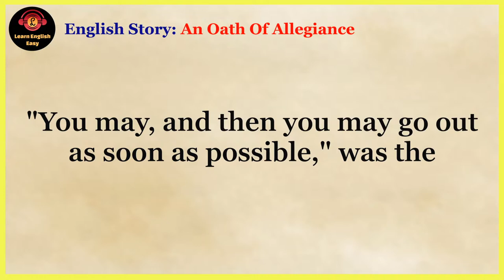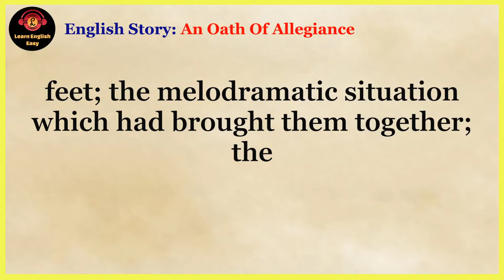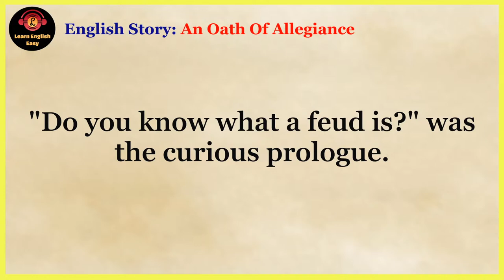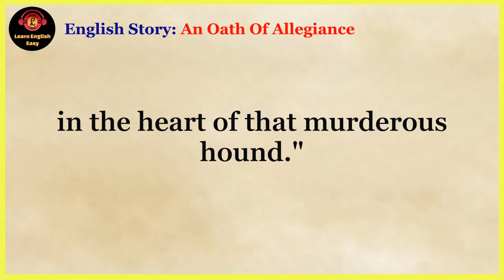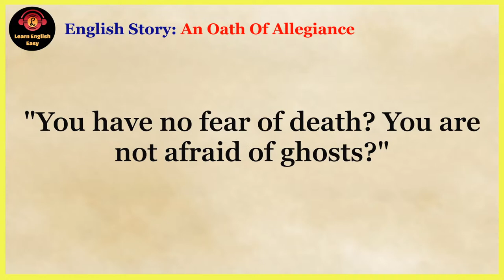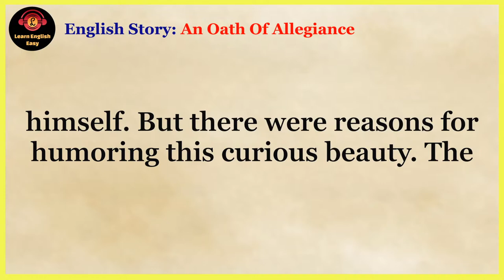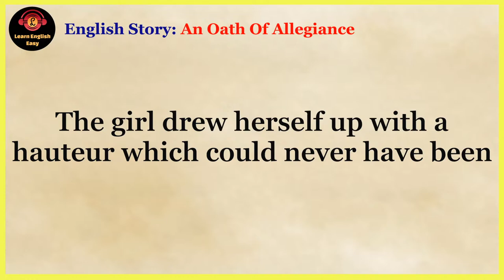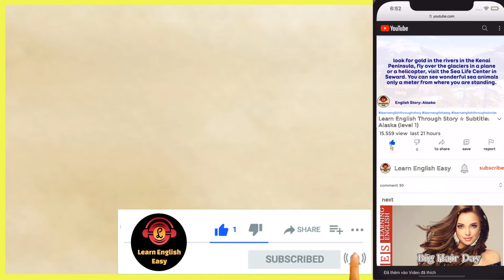Learn English through story ★ Level 1 - An Oath Of Allegiance | Learn English Easy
An Oath Of Allegiance by Charles Goddard & Paul Dickey

🔰 An Oath Of Allegiance story. The bathroom door opened slowly, with the slightest perceptible knock. "May I come in?" was the low and meek inquiry. "You may, and then you may go out as soon as possible," was the resolute response.